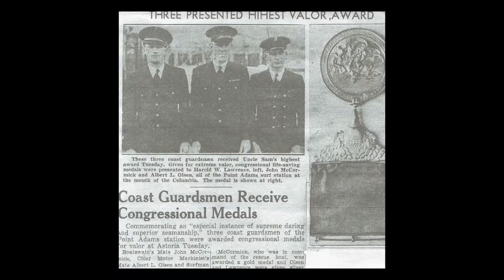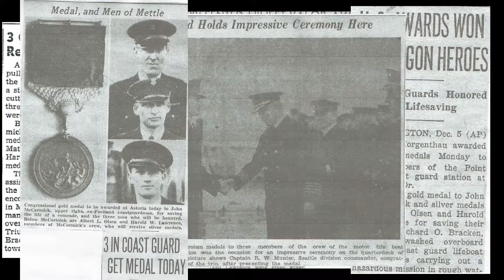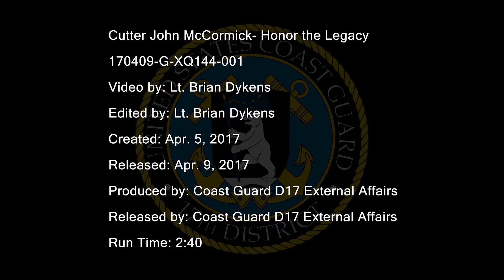Honoring the Legacy | John McCormick Cutter (US Coast Guard)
Alaska Coast Guard Recommended Books
• Coming Back Alive: The True Story of the Most Harrowing Search and Rescue Mission Ever Attempted on Alaska's High Seas
• Guarding Alaska: A Memoir of Coast Guard Missions on the Last Frontier
• The Last Run: A True Story of Rescue and Redemption on the Alaska Seas
• Kodiak Hero: A True Story of Survival
• Bering Storms

"The United States Coast Guard (USCG) is a branch of the United States Armed Forces[12] and one of the country's seven uniformed services. The Coast Guard is a maritime, military, multi-mission service unique among the U.S. military branches for having a maritime law enforcement mission (with jurisdiction in both domestic and international waters) and a federal regulatory agency mission as part of its mission set. It operates under the U.S. Department of Homeland Security during peacetime, and can be transferred to the U.S. Department of the Navy by the U.S. President at any time, or by the U.S. Congress during times of war. This has happened twice, in 1917, during World War I, and in 1941, during World War II.[6][8]
Created by Congress on 4 August 1790 at the request of Alexander Hamilton as the Revenue Marine, it is the oldest continuous seagoing service of the United States.[Note 2] As Secretary of the Treasury, Hamilton headed the Revenue Marine, whose original purpose was collecting customs duties in the nation's seaports. By the 1860s, the service was known as the U.S. Revenue Cutter Service and the term Revenue Marine gradually fell into disuse.[13]
The modern Coast Guard was formed by a merger of the Revenue Cutter Service and the U.S. Life-Saving Service on 28 January 1915, under the U.S. Department of the Treasury. As one of the country's five armed services, the Coast Guard has been involved in every U.S. war from 1790 to the Iraq War[14] and the War in Afghanistan.[15] As of 2014 the Coast Guard had over 36,000 men and women on active duty, 7,350 reservists, 29,620 auxiliarists, and 7,064 full-time civilian employees.[2] In terms of size, while the U.S. Coast Guard is the smallest of the military service branches, by itself is the world's 12th largest naval force.[16][17]
The Coast Guard's legal authority differs from the other four armed services, as it operates simultaneously under Title 10 of the U.S. Code and its other organic authorities, such as Titles 6, 14, 19, 33, and 46. Because of its legal authority, the Coast Guard can conduct military operations under the U.S. Department of Defense or directly for the President in accordance with Title 14 USC 1–3. The Coast Guard's enduring roles are maritime safety, security, and stewardship. To carry out those roles, it has 11 statutory missions as defined in 6 U.S.C. § 468, which include enforcing U.S. law in the world's largest exclusive economic zone of 3.4 million square miles (8,800,000 km2).[18] The Coast Guard's motto Semper Paratus means Always ready in Latin."

Video Credit: US Coast Guard (Federal government video productions are generally public domain, but any copyrighted content such as music that has been found in this recording has been registered with the appropriate rights holder.